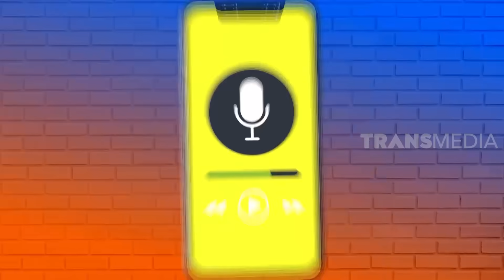Siapa Perempuan Yang Pernah Dekat Dengan Baim Wong dan Vicky? | SIYAP BOS (13/04/20) Part 1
SIYAP BOS